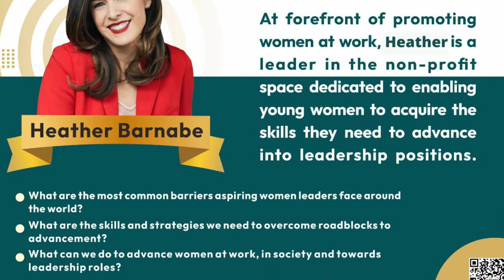WeWorkingWomen Livestream with FORA Network CEO Heather Barnabe | International Women's Day 2022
At forefront of prompting women at work, Heather is a leader in the non-profit space dedicated to enabling young women to acquire the skills they need to advance into leadership positions.

Moderator: WeWorkingWomen COO Vera Tsui

Intro:
As CEO of Fora, Heather’s career is built around improving the livelihoods of women and girls, both at home in Canada and around the world. Prior to joining Fora, she managed complex, multi-country girls’ education and women’s health interventions across Africa, the Middle East, Asia and Latin America for Right To Play and CARE Canada. She also has the unique experience of having worked in corporate relations and strategic partnerships with the Vancouver Organizing Committee for the 2010 Olympic and Paralympic Games. An activist for women’s and girl’s rights, poverty-reduction and senior citizen care, Heather has volunteered for the Kin Club, the YMCA, CARE, Holiday Helpers and the Invictus Games.

Tonight, we’re thrilled to have Heather here to talk about her professional journey, building a career focused on social impact and empowering women around the world.

WeWorkingWomen, North America’s most influential Chinese women’s leadership network.
Since it’s inception, WeWorkingWomen platform supports women’s entrepreneurship and leadership and nurtures personal growth with rich and informative content, profiling hundreds of women professionals and entrepreneurs, and generating incredible engagement of millions of social media views and reposts. Do you want to join the 80,000+ women that have the same aspiration?